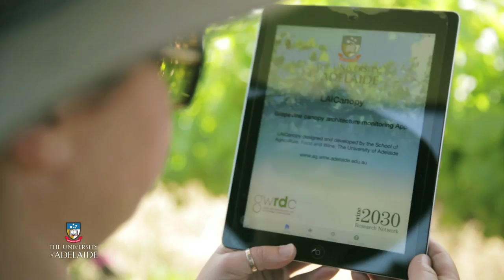Wine101x World of Wine: From Grape to Glass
Wine101x
World of Wine: From Grape to Glass on edX by the University of Adelaide

Learn about the principles and practices of how grapes are grown and wine is made. Whether you’re a wine novice or a seasoned oenophile, you’ll learn to confidently describe wine appearance, aroma, flavour and taste.